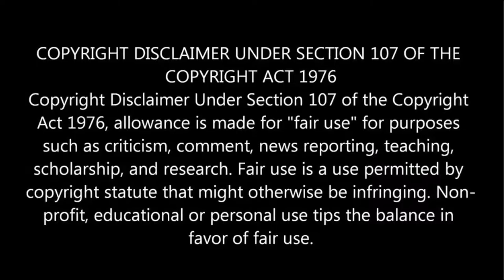Elfen Lied Mariko Part 1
Mariko Part 1: Mariko 35 vs. Nana 7
*Spoilers*NSFW*

This is a fanedit video. I do not own some of the content used to create it. Please support the creator of this anime by purchasing the manga and anime through legal sources.